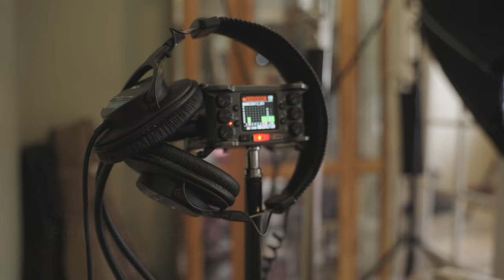Behind the Scenes of a Personalized Documentary Film Day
Join us behind the scenes as we take you through the exciting journey of a personalized documentary film day. In this video, you'll get a short glimpse into the process of bringing your unique life story to life on the screen.

From greetings to setting up professional equipment, and finally, sharing your cherished memories, witness the magic unfold as our team of skilled filmmakers captures the essence of your story. Discover the power of preserving your legacy and creating a timeless keepsake that will be cherished for generations to come.